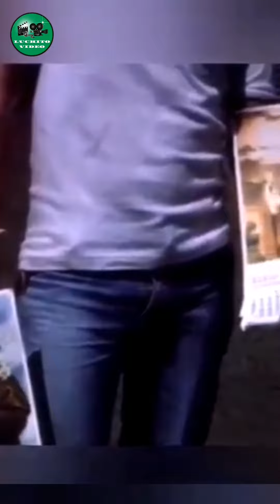Feria pinto 1983 de temuco Estación a inicio de la decada de los 80